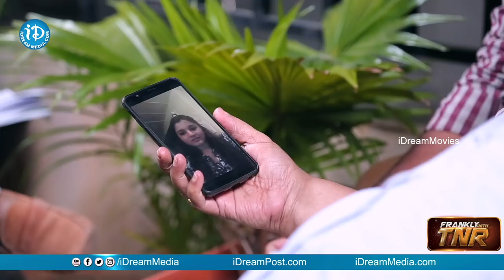మోహన్ కృష్ణ గురించి ఆయన కూతురు ఏమందో తెలుసా ? - DV Mohan Krishna | Frankly With TNR | Talking Movies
👉 Episode 1 Here's the exclusive interview of DV Mohan Krishna with "Frankly With TNR" only on Talking Movies With iDream.

A Candid discussion with the celebrities, with straight forward questions and extracting the truthful answers from celebrities and their unknown facts.